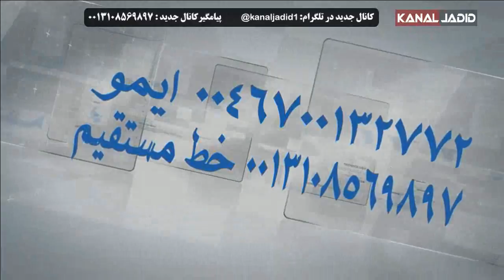پخش زنده: یک روز پر شور علیه اعدام،کیوان جاوید-۱۱ آوریل ۲۰۱۷